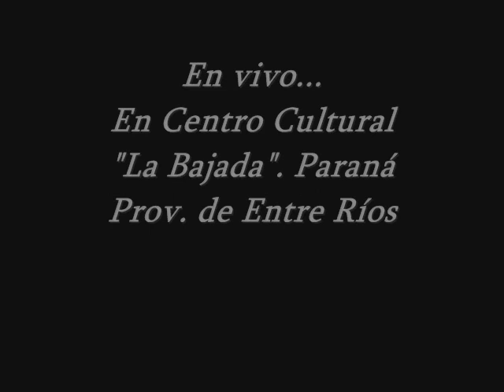Tacita de Plata. Por Horacio Zerpa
Una zamba maravillosa contada por un solo de guitarra...